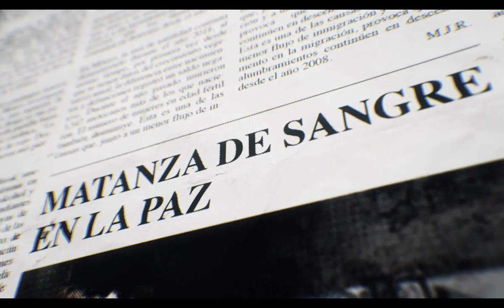Tom Clancy's Ghost Recon Wildlands NARCOROAD 1st play part 7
Tom Clancy's Ghost Recon Wildlands NARCOROAD 1st play part 7 BUY THE GAME ON G2A.COM
Played on

Massacre PC
i5 9400F intel core
16 gb ram
NVIDIa gtx geforce 1660
60 avg FPS